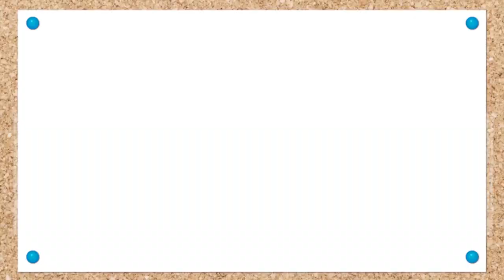Learn with Eddie 🙆 How to Dance to Head, Shoulders, Knees and Toes | Eddie the Dinosaur Songs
Hi, kids! Today we are going to learn the children's song Head, Shoulders, Knees and Toes ! Help Eddie the Dinosaur put on his tracksuit and the right accessories for exercising and dancing the coreography! Learn with Eddie and nursery rhymes all about the parts of the body thanks to the nursery rhyme 'Head, Shoulders, Knees and Toes'! Sing the lyrics to this educational song and dance with Eddie the Dinosaur and his friends!!

★☆★ LYRICS ★☆★

Eyes, ears
mouth, nose

And eyes
And ears
And mouth and nose

Learn with Eddie is a YouTube channel where you can have fun watching cartoons starring Eddie! He is a little, messy dinosaur who is full of energy and loves learning, but is always messing things up and joking around. In our weekly Learning with Eddie videos you will have fun with this wonderful dinosaur's slip-ups: he loves playing dress-up, colouring, doing puzzles, tidying up his room, cooking, washing up, growing food, and dancing!!

⭐ Tuesday, Thursday and Saturday new Learn with Eddie videos